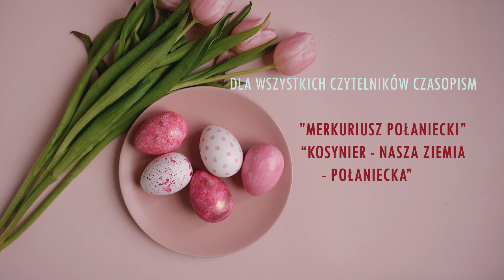ŻYCZENIA NA WIELKANOC OD REDAKCJI